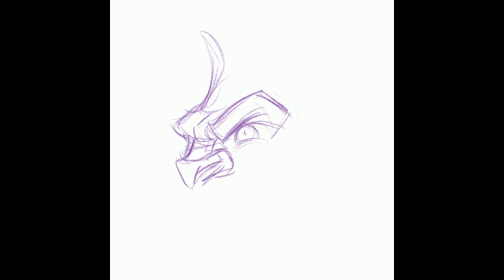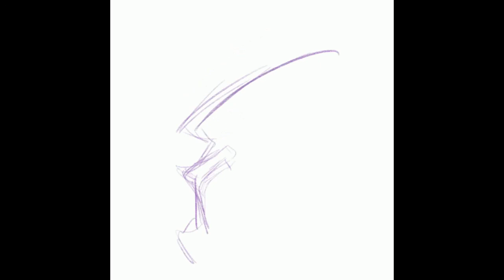Creature Design - Speed Painting in Procreate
Speed Painting one of my creature designs use the iPad Pro and the Procreate app. Nothing I enjoy drawing more than fictional monsters and beasts. I came up with this guy a while back, but in this sketch I just wanted to focus more on some details in a head shot. You can see at the very start of the video I pasted in his original full body sketch just so I could jog the ol' memory back of what he looked like lol. Just a big ol' snow ape with a mohawk, tusks, and stripes. Nothing too crazy.